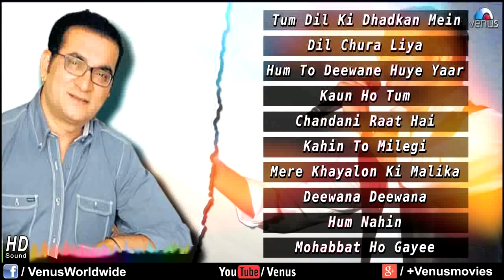Abhijeet Bhattacharya - Songs | Audio Jukebox | Ishtar Music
1.Song :Tum Dil Ki Dhadkan Mein
Singer : Abhijeet & Alka Yagnik
Lyrics : Sameer
Movie : Dhadkan

2.Song :Dil Chura Liya
Singer : Abhijeet & Kavita Krishnamurthy
Lyrics : Sameer
Movie : Qayamat

3.Song :Hum To Deewane Huye Yaar
Lyrics : Sameer
Movie : Baadshah

4.Song : Kaun Ho Tum
Lyrics : Gauhar Kanpuri
Movie : Mashooq

5.Song :Chandni Raat Hai
Lyrics : Sameer
Movie  : Baaghi- Old

6.Song : Kahin To Milengi
Singer : Abhijeet
Lyrics : Sameer
Movie : Milan

7.Song :Mere Khayalon Ki Malika
Singer : Abhijeet
Lyrics : Sameer
Movie : Josh

8.Song :Deewana Deewana
Singer : Abhijeet & Sadhna Sargam
Lyrics : Rahat Indoree
Movie : Daraar

9.Song :Hum Nahin
Singer : Abhijeet, Alka Yagnik & Sonu Nigam
Lyrics : Sameer
Movie : Hungama

10.Song :Mohabbat Ho Gayee
Lyrics : Sameer
Movie : Baadshah

Also You Can:
'LIKE' us on Facebook: